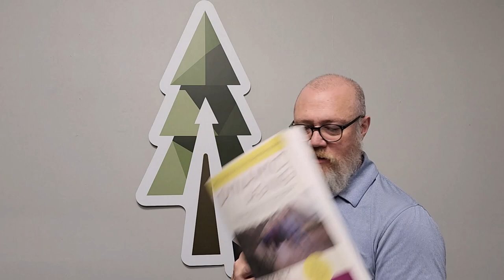"Alignment Matters" by K Bowman: an Uncivilized Book Review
Dr. Morey reviews Alignment matters by Katy Bowman discusses the Ideas and advantages in movement Katy Bowman describes. Dr. Morey also breaks down some of Katy Bowman's other works and how they help support learning correct movement.